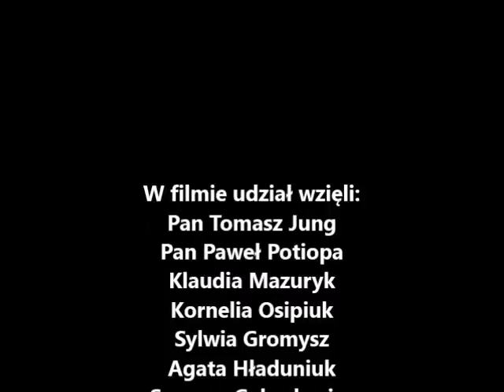Morsy z LO Wisznice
Zalew w Horodyszczu, zima 2016/17 :)